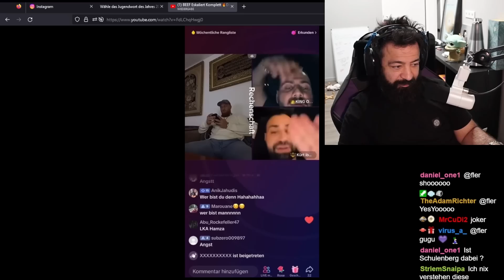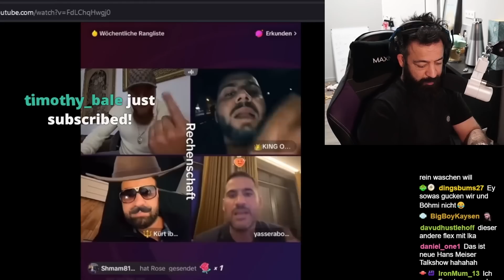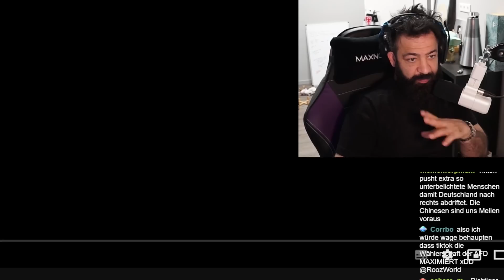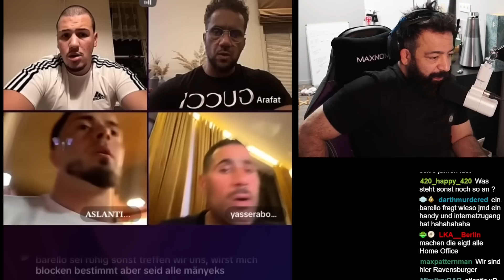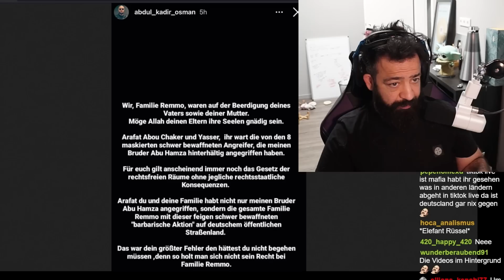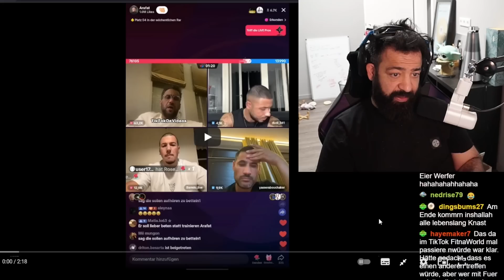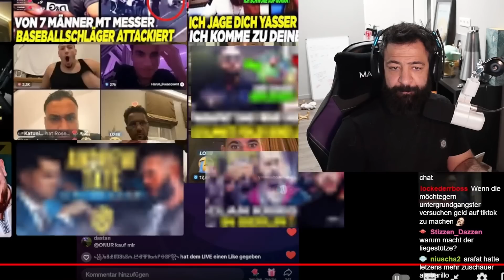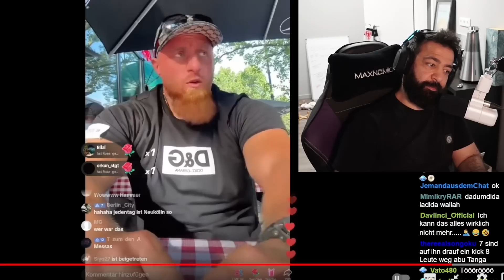ARAFAT & YASSER vs. ABU HAMZA - Eine Fallstudie zur Eskalation auf TikTok! | Rooz Reagiert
00:00 Intro
00:28 ARAFAT & YASSER vs. ABU HAMZA - Eine Fallstudie zur Eskalation auf TikTok! | Rooz Reagiert